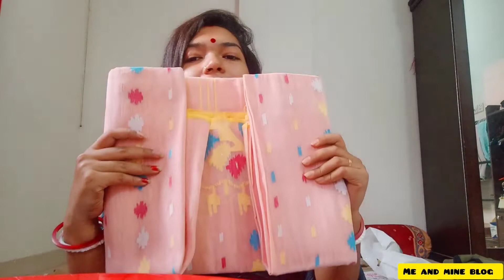Pujo shopping haul || পূজোয় সবার জন্য কি কি কিনলাম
Pujo shopping haul video || পূজোয় সবার জন্য কি কি কিনলাম।
Love from
Sumona